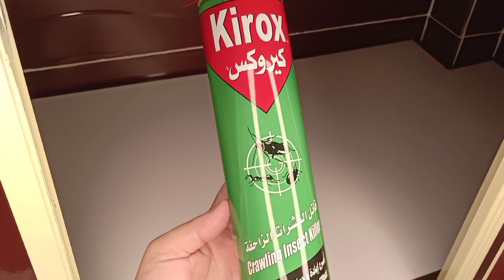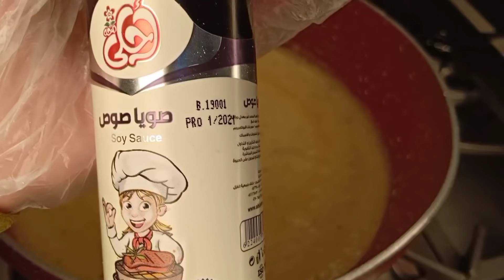ملناش دعوه بالكسلانيين❌🤫خلينا نبدأ الاسبوع علي روقان ونضافه👏تنضيف اسبوعي🧽الكفته السويدي/حلو اقتصادي🔝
وللتواصل والاستفسار عن جرين واي واتس

كرات اللحم السويديه
1/2كيلو لحم مفروم
1 حبه بصل صغيره مفرومه ناعم
4مكعبات زبده
1/3 كوب حليب
1بيضه
1/2 معلقه فلفل اسود
1/2 معلقه بابريكا
1/2 معلقه 7بهارات
3معالق كبار بقسماط مطحون
ملح

بيوريه البطاطس
500 جرام بطاطس
1/2 كوب كريمه طهي
1/4 كوب زبده مذابه
ملح
ماء للسلق